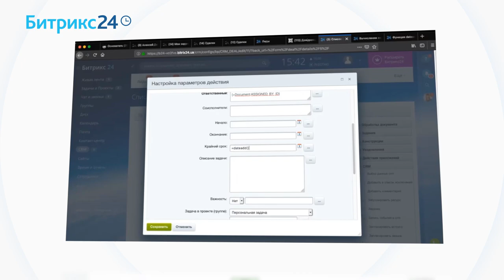Курс: Создаем Бизнес-Процессы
Приветствуем вас на нашем учебном курсе по бизнес-процессам! :)
В этом курсе, мы:
- Расскажем, как подойти к анализу процессов внутри компании вашего клиента.
- Поговорим о важных параметрах бизнес-процессах
- Наглядно покажем, как реализовать бизнес-процессы в Битрикс24
- Покажем примеры решения задач по автоматизации продаж с помощью роботов и бизнес-процессов